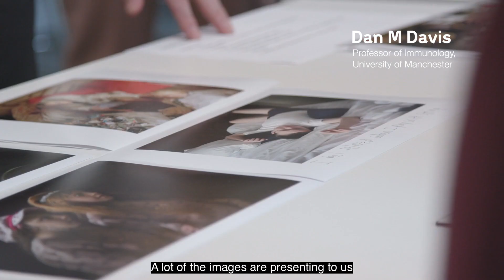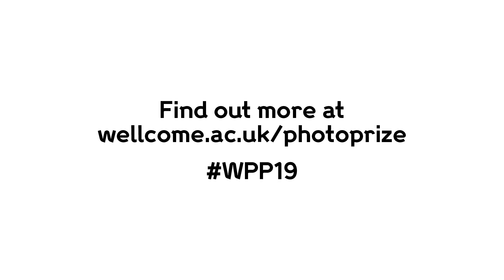Wellcome Photography Prize 2019 | Shortlist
The Wellcome Photography Prize celebrates compelling imagery that captures stories of health, medicine and science. The 2019 judging panel talk about this year’s shortlisted images selected across four categories:
- Social perspectives
- Hidden worlds
- Medicine in focus
- Outbreaks

The winning images will be revealed on 3 July 2019.

The judges for the 2019 Wellcome Photography Prize are:
- Emma Bowkett, Director of Photography at FT Weekend Magazine, UK
- Dan M Davis, Professor of Immunology at the University of Manchester, UK
- Dr Heidi Larson, Director of The Vaccine Confidence Project at the London School of Hygiene & Tropical Medicine, UK
- Joanne Liu, International President of Médecins Sans Frontières, Switzerland
- Pete Muller, National Geographic Photographer and Fellow, Kenya
- Azu Nwagbogu, Curator at Large for Photography at the Zeitz Museum of Contemporary Art Africa, Nigeria.

The judges panel is chaired by Jeremy Farrar, Director of Wellcome.

Film by Barry J Gibb.